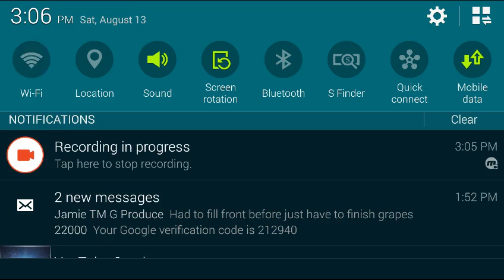Everything you need to know about War Part 1